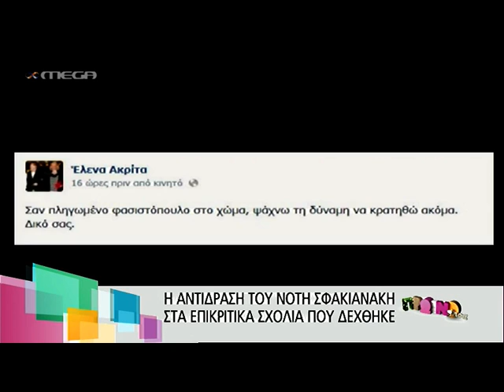gossip-tv.gr Κωστόπουλος για Σφακιανάκη